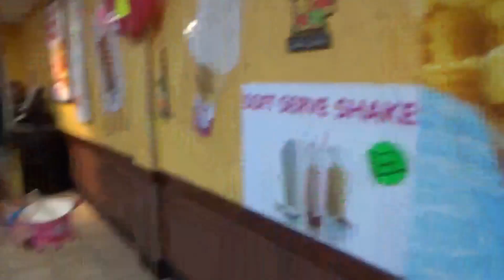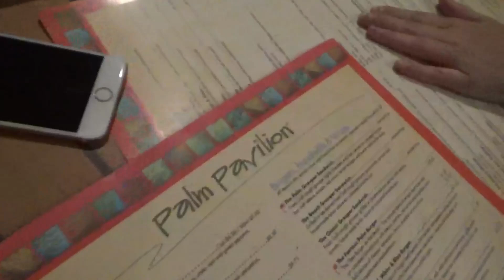IT'S A PARTY IN FLORIDA | 🌊WINDY BEACH DAY | VACATION VLOG DAY 2&3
🌴🌞🎊Vacation is ONE BIG PARTY! Today's Florida vlog at Clearwater Beach was a blast by the ocean! It was very windy so the waves were fun to jump into. We walked downtown Clearwater and saw a Stone Crab Festival that Patrick and I go to for our date in my next vlog :) Hope you enjoyed today's video!